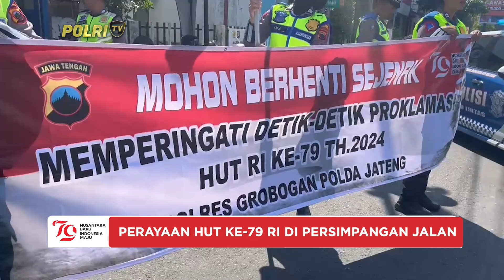PRESISI UTAMA 17/08/2024 (3/5)